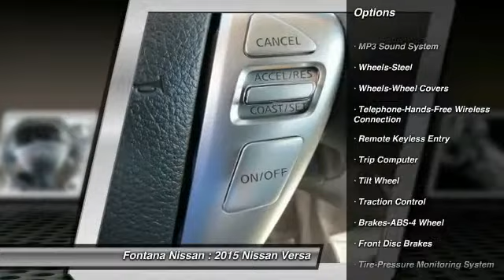2015 Nissan Versa new, Altima, Maxima, Sentra, 370Z, Murano, Fontana, Rancho Cucamonga, Ontario, San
2015 Nissan Versa SV

Fontana Nissan
16444 South Highland Avenue

  FONTANA NISSAN